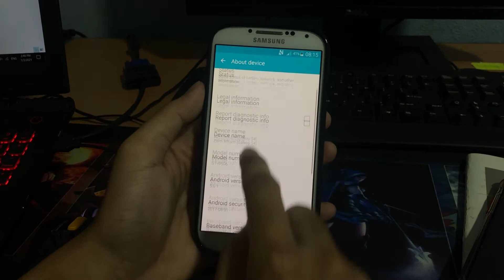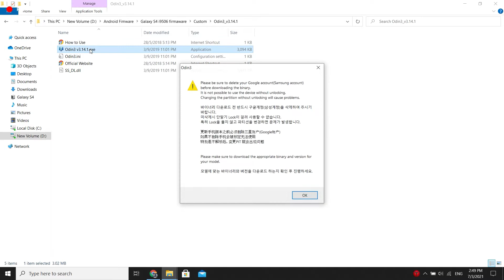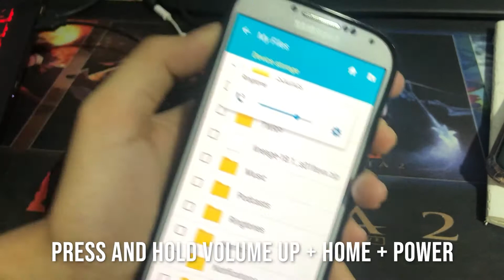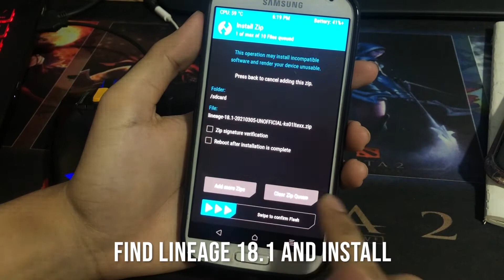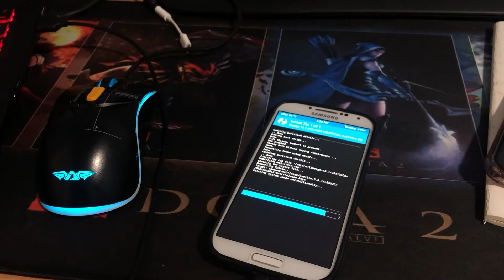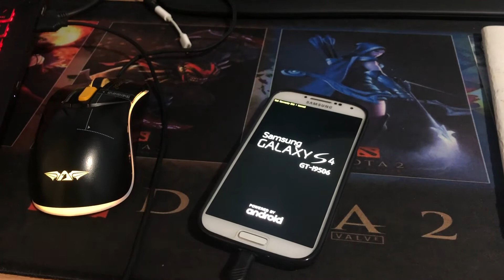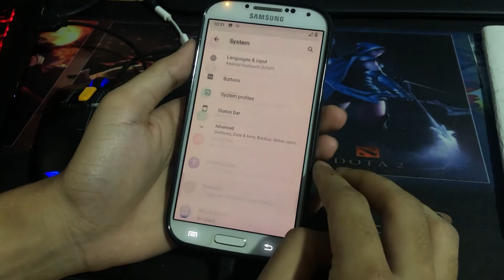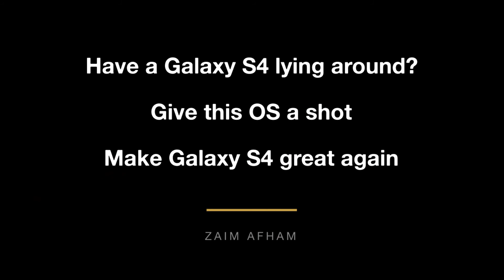How to install Android 11 on Galaxy S4 i9506 (Lineage OS 18.1)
This video is for entertainment only, not educational, but if it contains useful information, it is good to learn from it.

ONLY WORK FOR GALAXY S4 I9506 ks01ltexx

This video recorded using:  iPhone X
Edited using: Adobe Premiere Pro 2020
Device to edit: Lenovo Legion Y520

This video is made with my own money and my own resources, not a sponsored video.

Sign up for MediaFire using this link so that I can have enough space to uploading and sharing files with you guys.